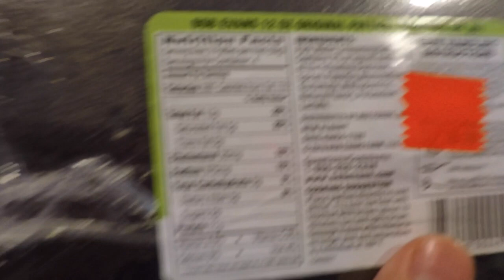Wearing Thongs to the Gym is OKAY!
Enjoy the damn video.